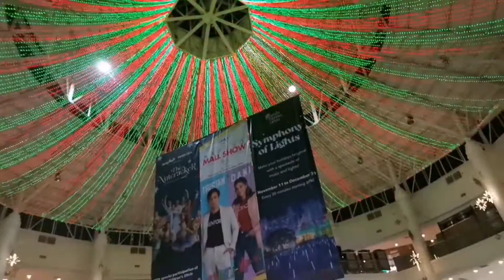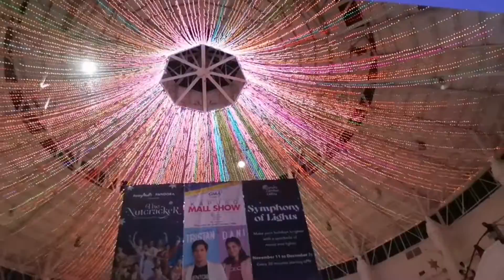GALA SA AYALA CENTER CEBU, RAMDAM KO NA ANG PASKO DITO/JONAS IAN DELOS REYES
Nakapanood pa ako ng concert ni ely buendia.